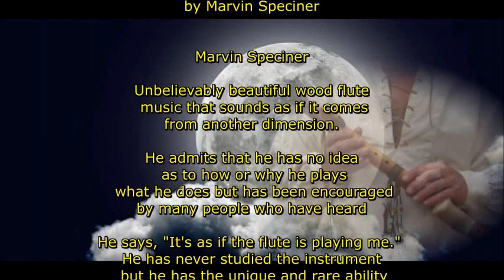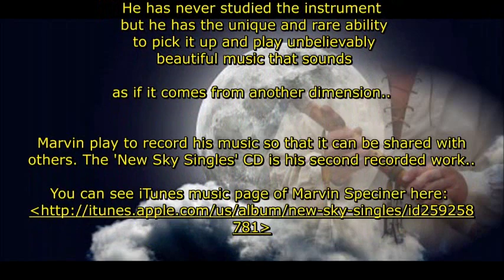Proud Indians East And West New Sky Singles by Marvin Speciner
Proud Indians East And West
New Sky Singles
by Marvin Speciner

Marvin play to record his music so that it can be shared with others. The 'New Sky Singles' CD is his second recorded work..